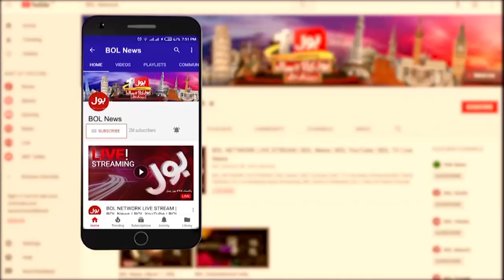Kis ko Konsi Wizarat Milay Gi? | PM Shehbaz Sharif on about Federal Cabinet | BOL News Breakings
Kis ko Konsi Wizarat Milay Gi? | PM Shehbaz Sharif on about Federal Cabinet Formation | BOL News Breakings